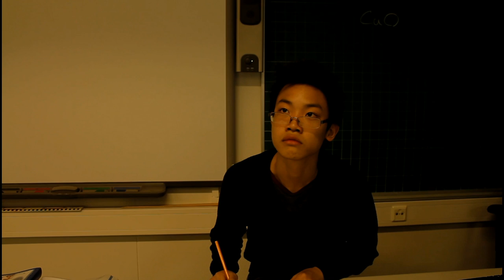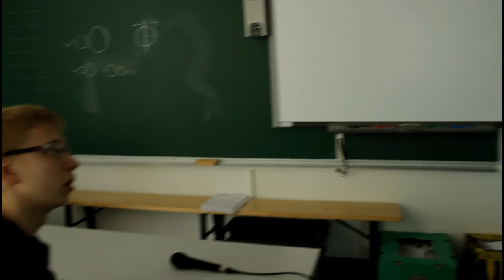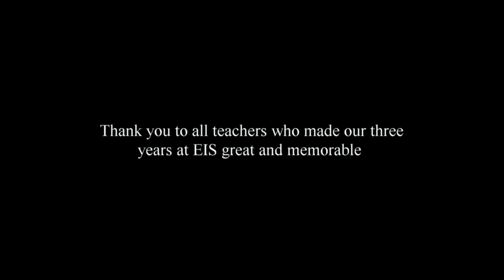Espoo International School Teacher Drama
This is a short skit that was written for the Espoo International School 9th grade gala of 2015

Used songs:
The Doors - The End
Jimi Hendrix - All Along The Watchtower